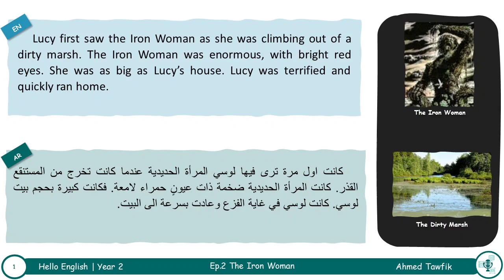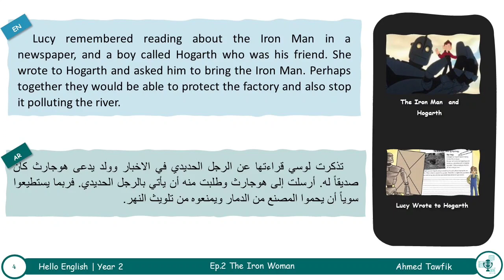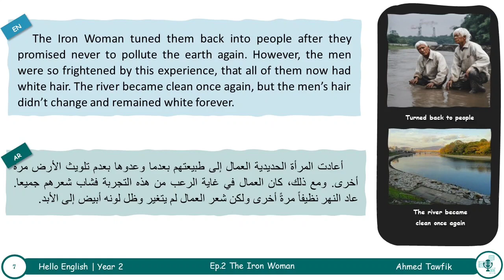Hello English Year 2 | Ep.2 The Iron Woman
Episode 2 The Iron Women